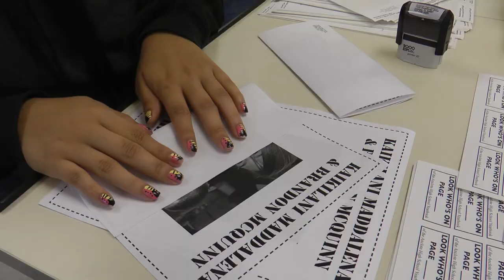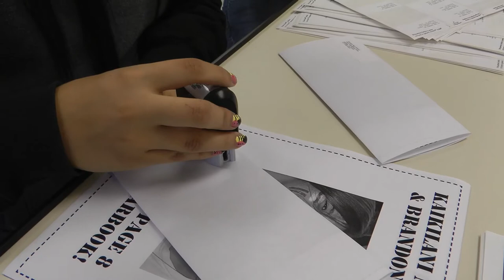Anclote High Academy of Commercial Art and Design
The Academy of Commercial Art and Design is a part of the Community, Career, and Technical Education Program in the District School Board of Pasco County. Kim Saavedra is the teacher.